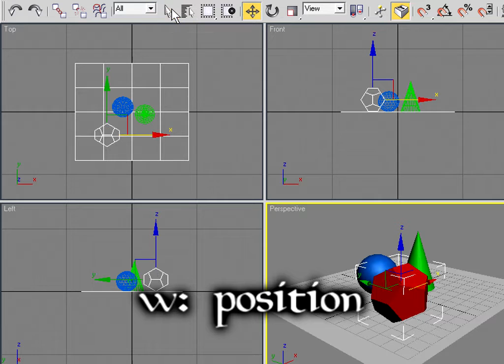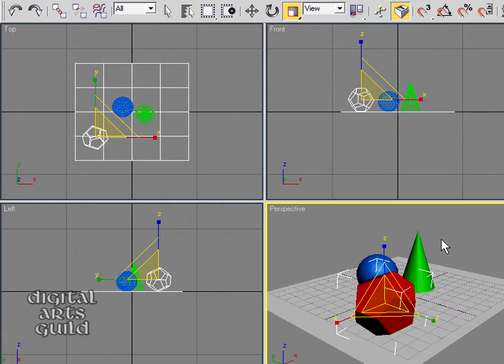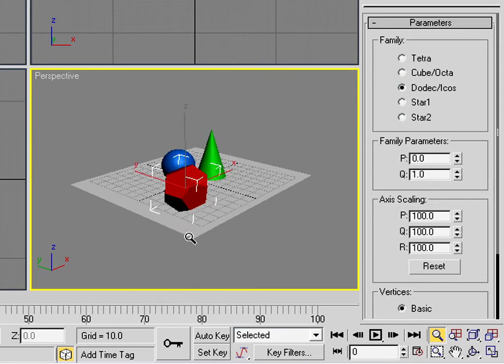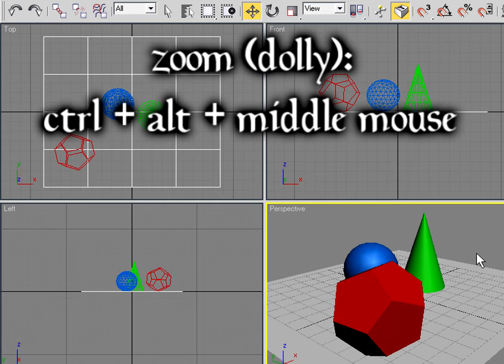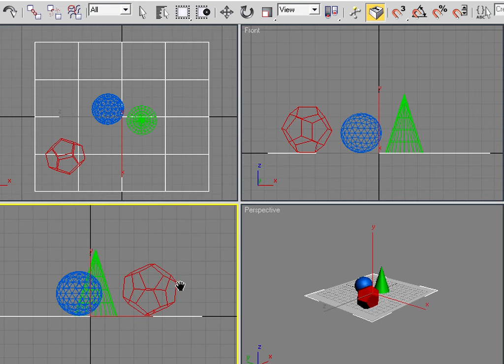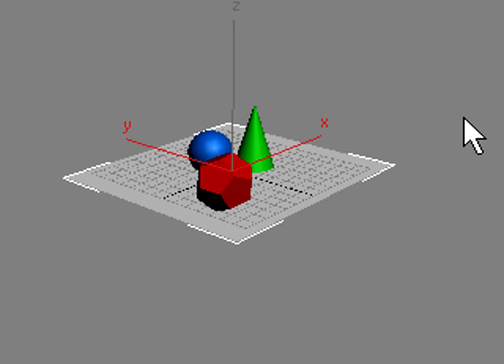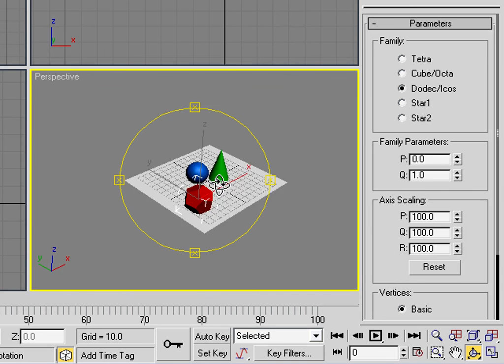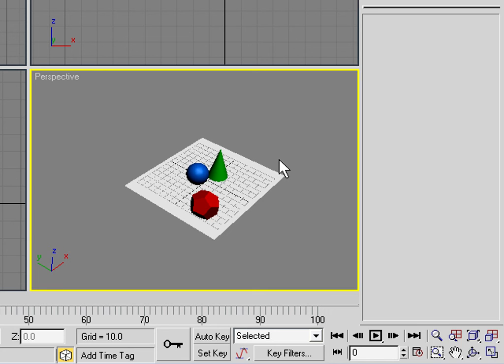3ds Max Tutorial: Basics (HD) part 2 of 4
Beginner tutorial for 3ds Max, covering the basics of the interface and how to manipulate objects. In this part:

*Viewport navigation
*Hotkeys